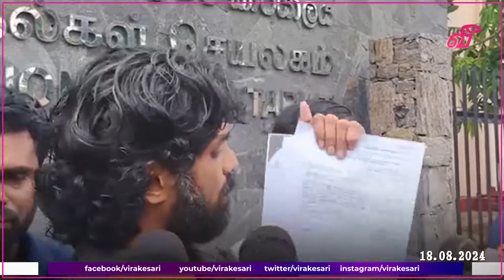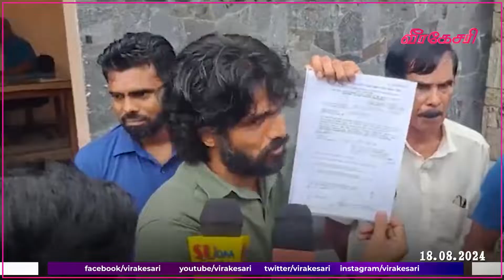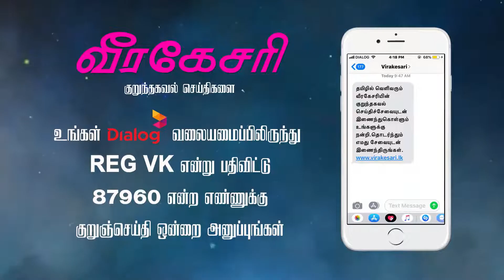சூடு பிடிக்கிறது தேர்தல் களம் - ரணிலுக்கு வழங்கியுள்ள சிலிண்டர் சின்னத்தை இரத்துசெய்யுமாறுமுறைப்பாடு